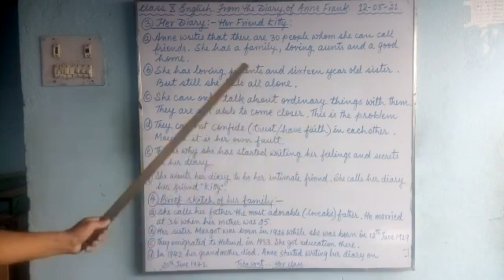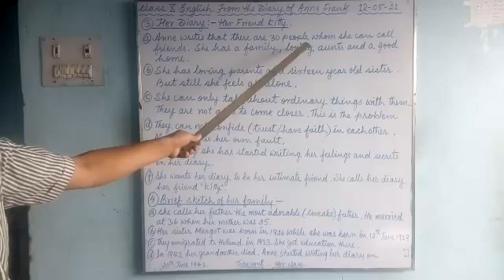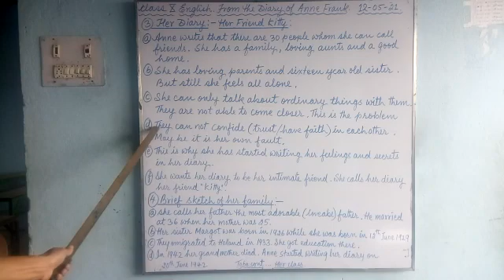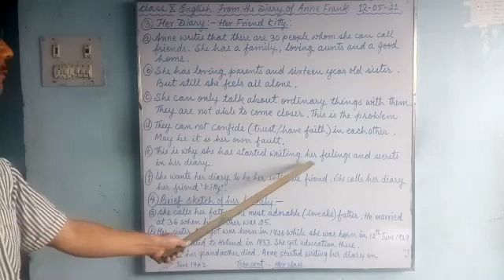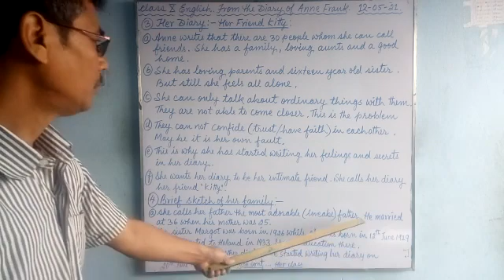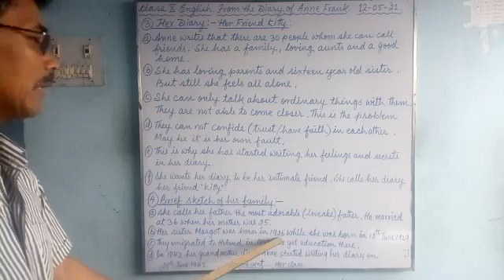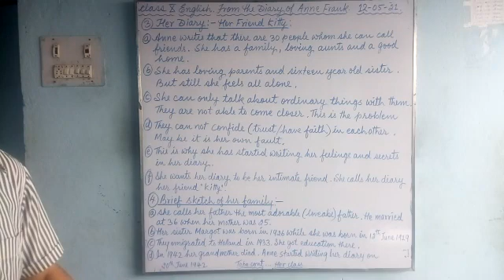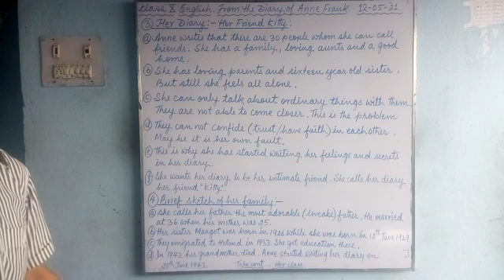eclass_English for class 10 students of Greenland Public School, Shivdhara